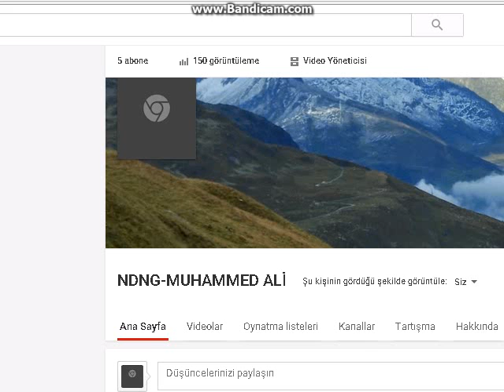aboneleri görme (bilgi videosu)